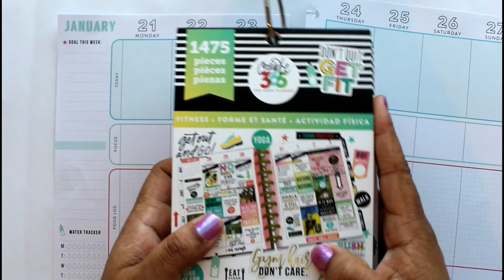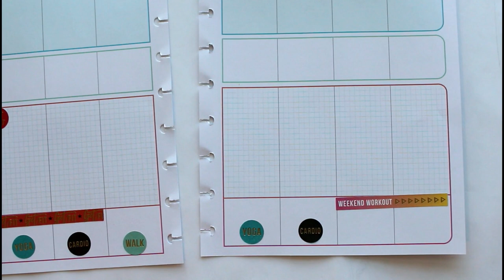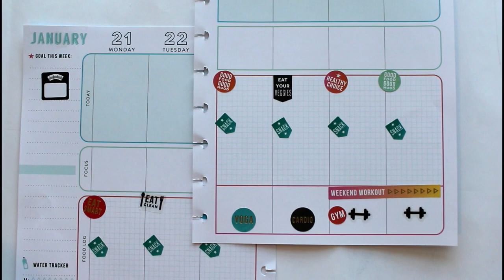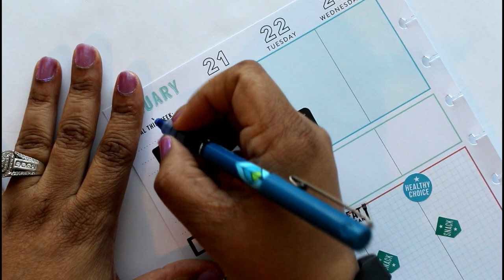Plan with Me * My Health Planner * Happy Planner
Grab your planner and plan with me!  Today I am planning in my Health Journal because Health is Wealth Friends!!!